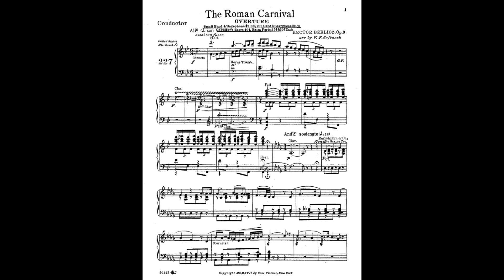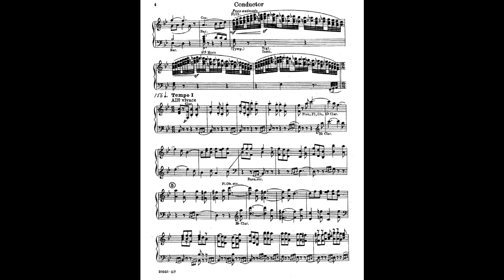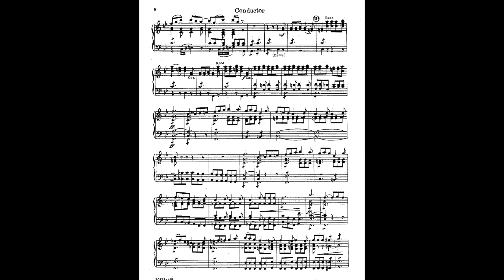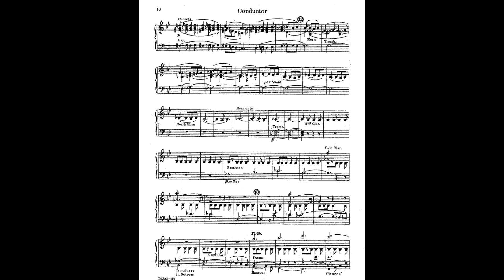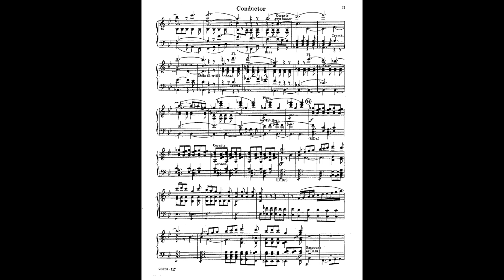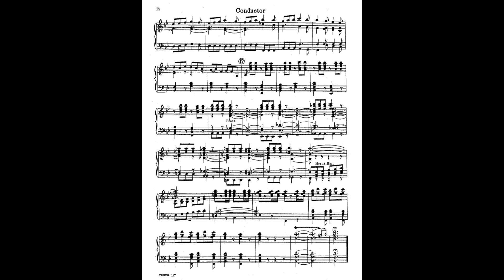The Roman Carnival Overture Hector Berlioz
El Carnaval Romano
The Roman Carnival
Autor Hector Berlioz
Arr V.F Safranek
Overture
Pagina